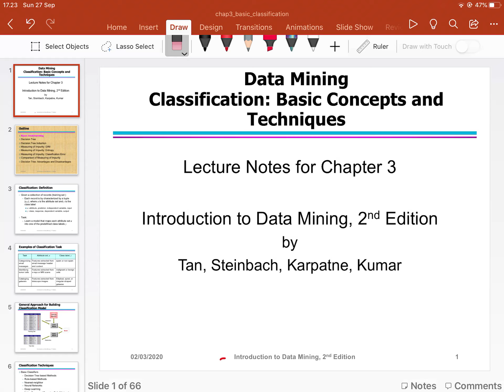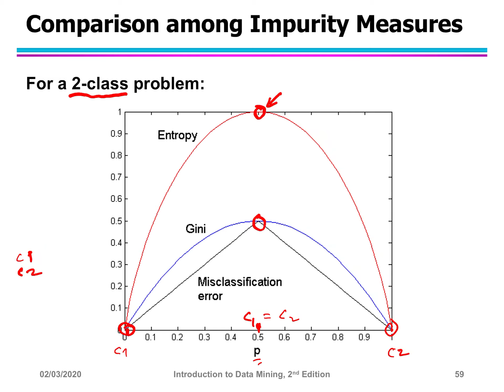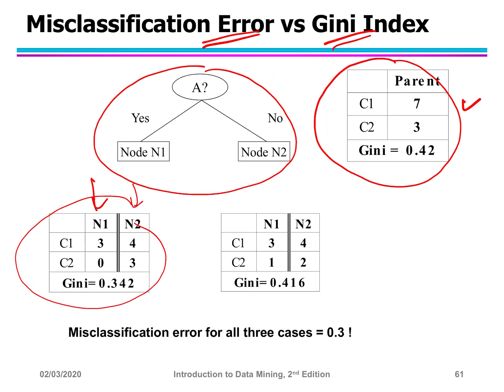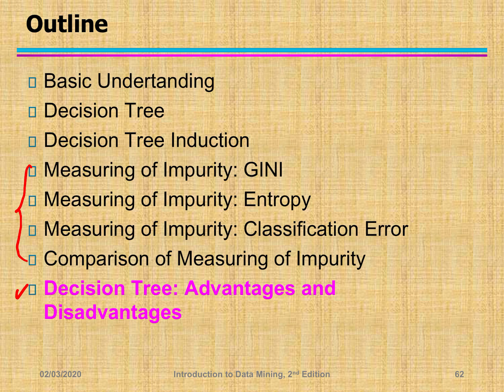Dasar Klasifikasi #8/9: Comparison of Measuring of Impurity